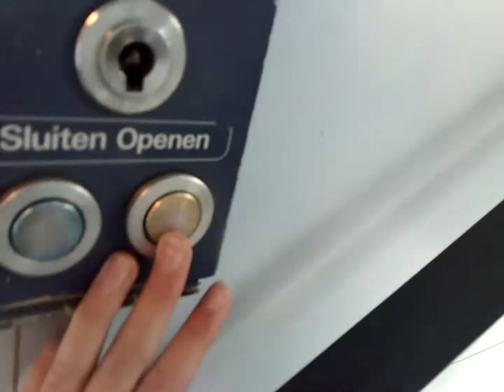Arriving @ Railroad Station Bovenkarspel Flora with DD-AR + mDDM